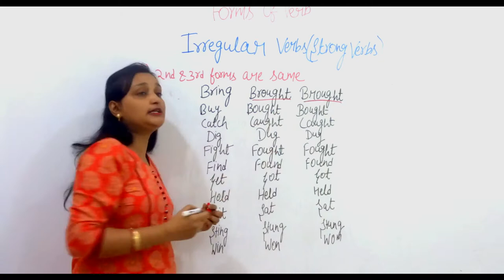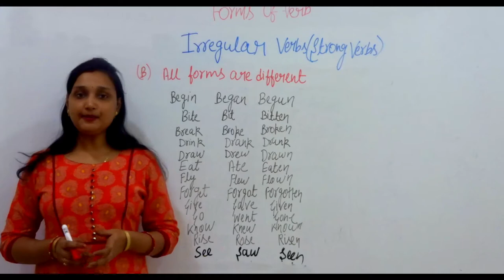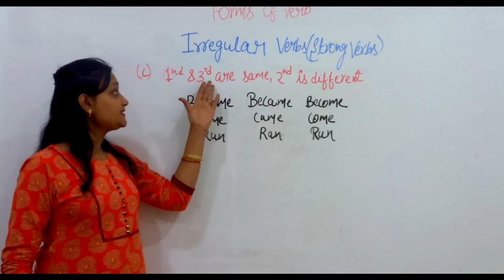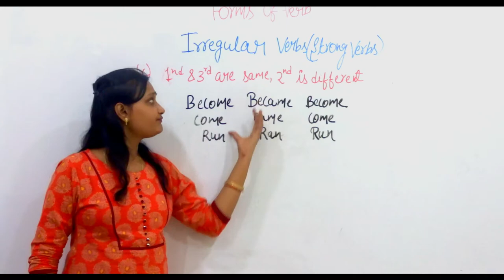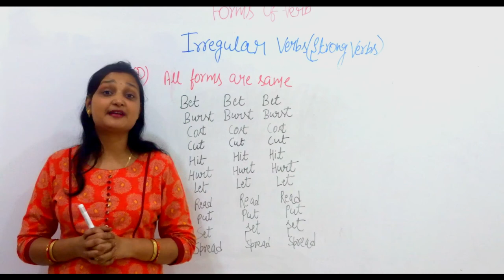Irregular verbs or strong verbs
In this video, we will discuss about three forms of the verb used in tenses.
We will learn about irregular verbs or strong verbs which are very commonly used in daily life.